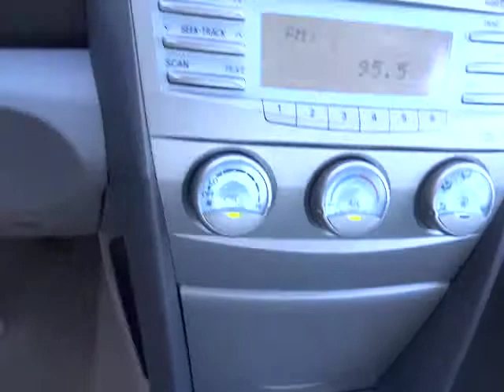2009 Toyota Camry - - Phoenix, Glendale, Peoria, Sun City, Surprise Phoenix AZ 00530111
2009 Toyota Camry  - Stock#: 00530111 - VIN#: 4T1BE46K19U856922

Talk about MPG! Super gas saver! Toyota has outdone itself with this fantastic 2009 Toyota Camry. It just doesn't get any better or more gas-saving. A spacious car that gets great fuel mileage... Why torture yourself driving a small commuter box up and down the highway every day when you can ride in roomy comfort. Toyota Certified Pre-Owned means you not only get the reassurance of a 12mo/12,000 mile Comprehensive warranty, but also up to a 7yr/100,000-Mile Powertrain Limited Warranty, a 160-point inspection/reconditioning, 1yr Roadside Assistance, trip-interruption services, rental car benefits, and a complete CARFAX vehicle history report. J.D. Power and Associates gave the 2009 Camry 4 out of 5 Power Circles for Overall Initial Quality Design. New Car Test Drive said, ...boring and bland are out. Flash and dash are in...